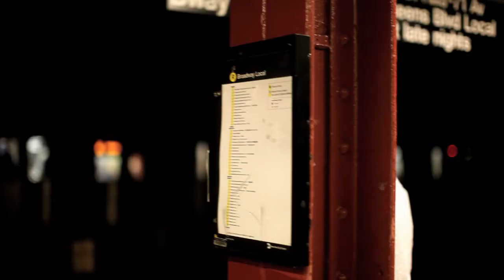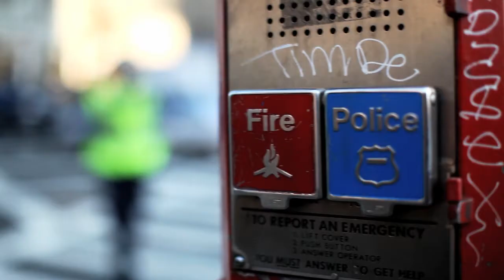THE BEAT OF NEW YORK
Thomas Noesner, our DoP, was in New York for a shoot of the new Mercedes R-Class. Right after the job, he took his camera and strolled through the busting streets of „The City". While screening the pictures of a drummer in the tube station, I had the idea of creating a „remix" of the recorded drum sequence to use it as a soundtrack for the film. That´s when our sounddesigner Toussaint came into play... We composed a track around the drum beat of this guy. Watch and listen to the beat of New York!